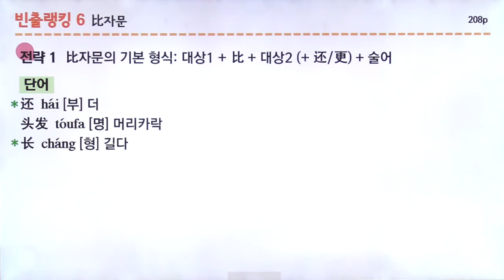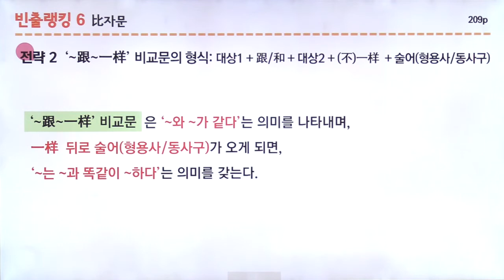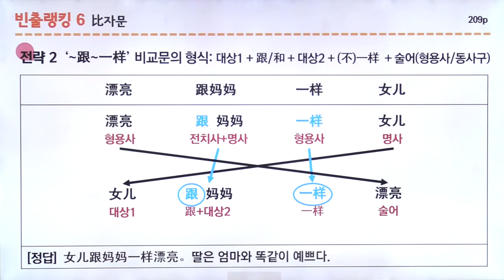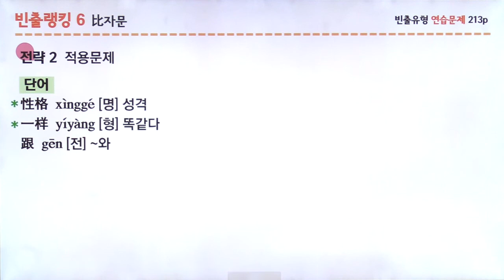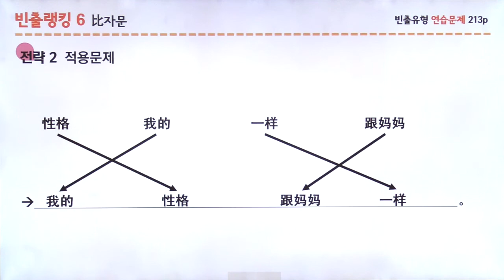[YBM HSK 전략의 신 3급 ] DAY 23 比자문 (박은정 강사 저자직강 무료동영상)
HSK는 전략이다!
개념정리와 모의고사를 YBM HSK 한 권으로 30일 만에 끝내기!

- 국내 최다! 모의고사 5세트 수록
- 국내 유일! 전 영역 무료 동영상 31강 제공(저자 직강)
- 고득점을 위한 비법노트(필수단어/빈출단어/新요강 추가단어/쓰기 제2부분 기출문장)제공